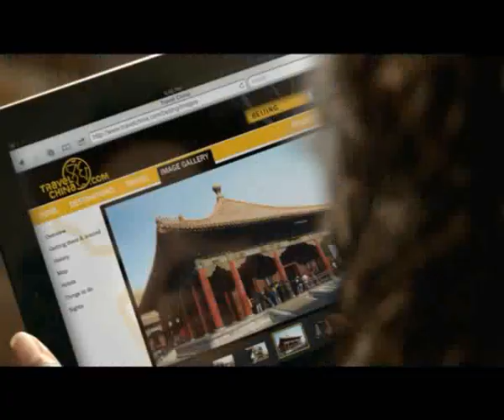Airtel Broadband Homes (40 sec ad)